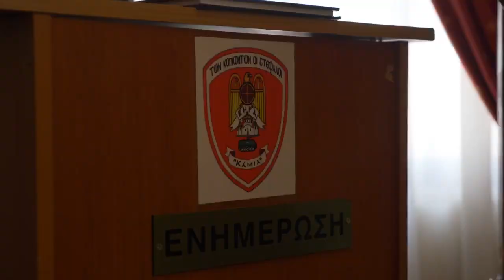Περιοδεία Μητσοτάκη στους Κήπους 'Εβρου